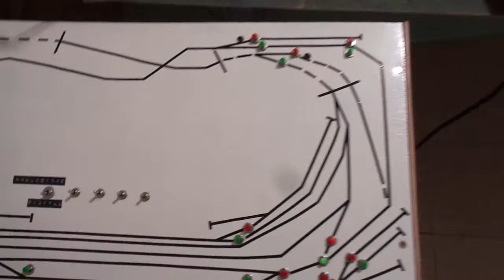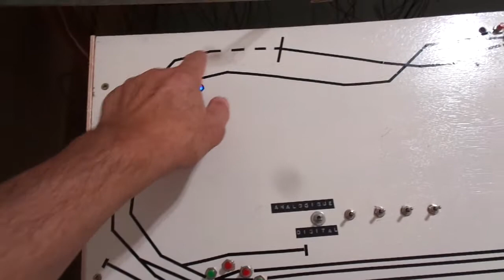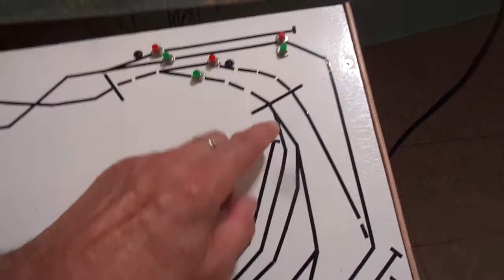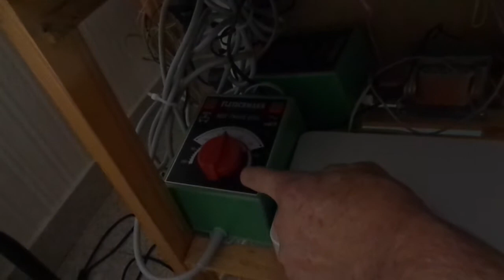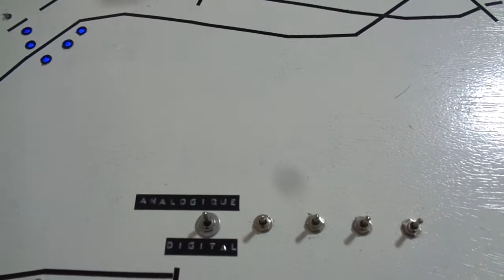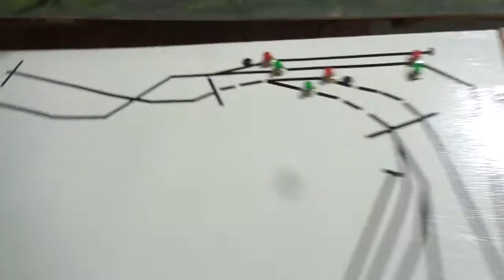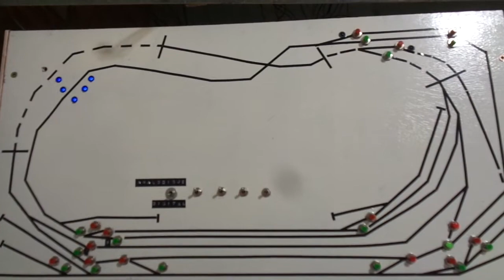TRAIN MONTAUBAN NOUVEAU PUPITRE VIDEO 129 S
Voici un nouveau pupitre pour commander les feux avec les aiguillages,
les éclairages dépôts gares voitures et maisons avec témoins et tracés.